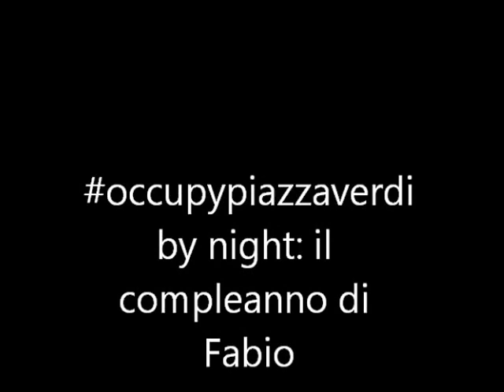Occupypiazzaverdi by night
Il compleanno di Fabio alla pizzeria La pizza in piazza.